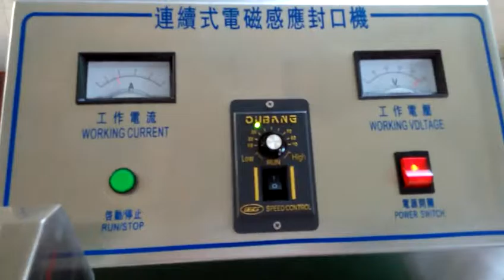continuous induction aluminum foil sealing machine machine en aluminium feuille d'étanchéité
Application:
The machine is specially apply to pesticide, pharmacy, health protection products, cosmetics, foods, lubrican, chemical and other industries plastic bottles, glass bottles and non-metallic container sealing.
Features:
1 Elaborate designed and manufacture for production process line
2 Using high-quality stainless steel structure, the design of machine is reasonable, beautiful and generous. All manufacture progess is according with GMP system.
3 Unique switching power supply design ensure aconstrant output power. Compare to other brand sealing machine, it can work well even though under the fluctuant voltage.
4 Power adjustable, digital display. It has intellectual ability of detection diagnostic and rejection packages are available for missing foil, stalled bottle, cocked caps etc. . So it can feedback the info to user in time.
5 All cooling systems, high speed and efficiency can be up to 24 hours of long hours of continuous work.
6 No need warm-up before using, operate simply, maintain easily
7 Movable, it can use to productio line very convenient and flexible.